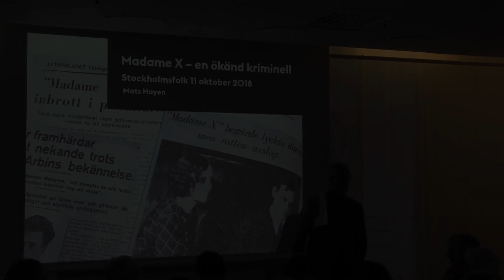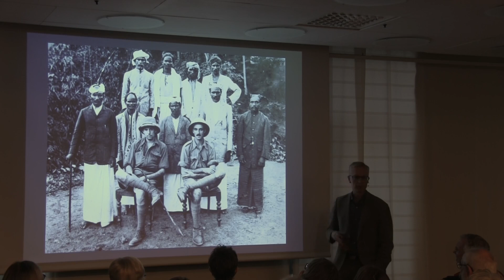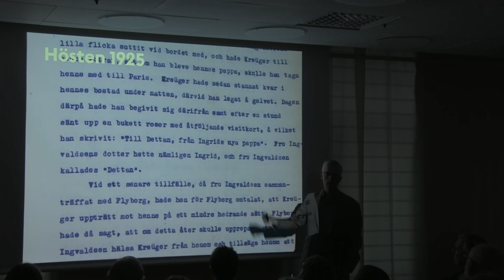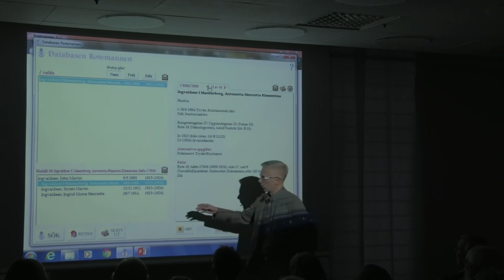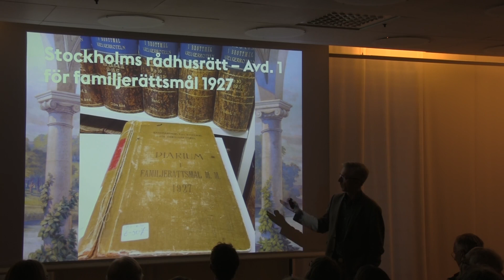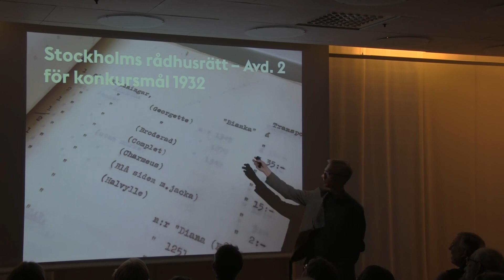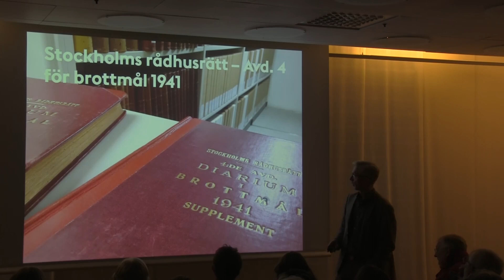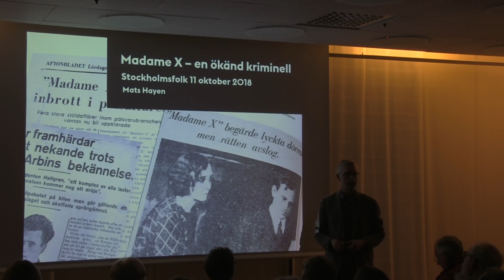Madame X - en ökänd kriminell. Föredrag på Stadsarkivet av Mats Hayen den 11 oktober 2018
Film från Stockholms stads e-arkiv.

Information om filmen:

ID Madame X - en ökänd kriminell
Beskrivning Stadsarkivets onsdagshistorier
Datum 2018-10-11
Dölj information
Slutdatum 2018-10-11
Osäker uppgift false
Publicering true
Verksamhet Publika föredrag, Historia
Källa Stockholms stadsarkiv
Rubrik Madame X - en ökänd kriminell
Beskrivning Henrietta Ingvaldsen var en av Stockholms mest kända brottslingar under mellankrigstiden. Hon smugglade sprit, höll sexfester, sysslade med utpressning och bedrägerier. Med hjälp av Stadsarkivets personhistoriska källor berättas hennes fascinerande livshistoria. Mats Hayen föreläste på Stadsarkivet den 11 oktober 2018.
Identifierbara personer Mats Hayen, Stadsarkivet
Kategori Föredrag
Tema Stadsarkivets Onsdagshistorier och 10-minutare
Ursprung Stockholms stadsarkiv
Plats Kungsklippan 6